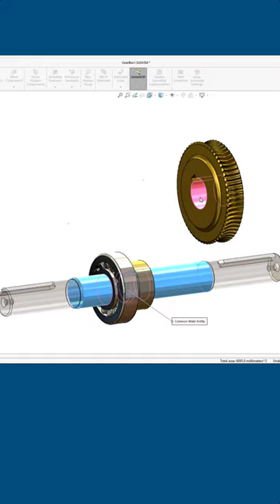Amazing Tip to Speed Up Your Assembly Mates!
This assembly feature can dramatically speed up creating multiple mates of the same type.